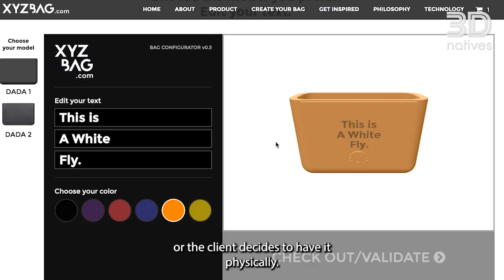Can 3D Printing Allow for Customization in the Fashion Industry ? | XYZbag - 3D Interviews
XYZbag is an Italian company dedicated to the manufacturing of clutches and handbags through the use of 3D printing technologies. Dedicated to the idea of digital sartorialism and mass customization, the company is one of many taking advantage of the new forms of production that are opening up a world of possibilities in the fashion industry. Don’t miss out this new episode of our 3D Interviews, where we talked with Annalisa Nicola, the founder!

3Dnatives’ YouTube Channel provides you with the latest news on 3D printing & exclusive coverage of the various additive manufacturing shows, events and fairs around the world!

3Dnatives is an online media and leading source for all things 3D printing related. Every day, you will find the latest news, interviews, guides and more on the revolution that is 3D printing published on 3Dnatives.com!